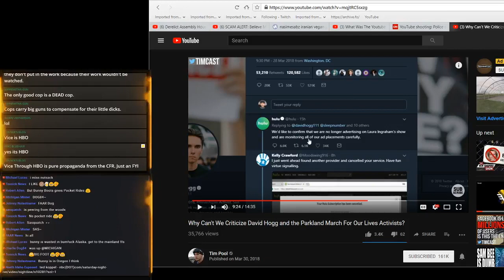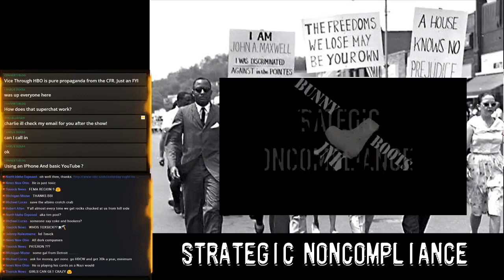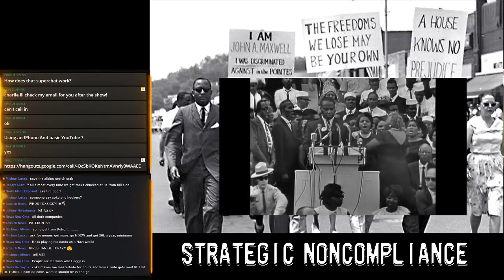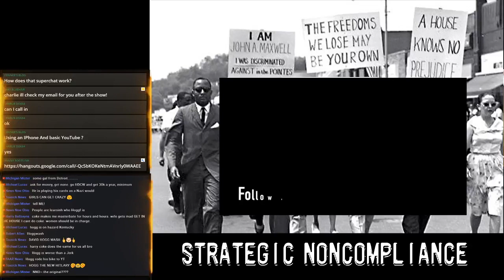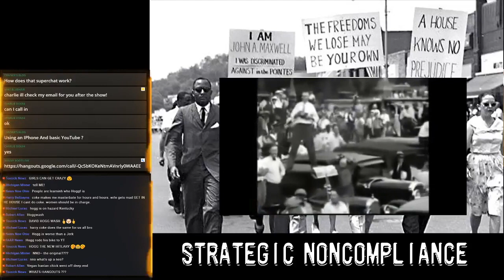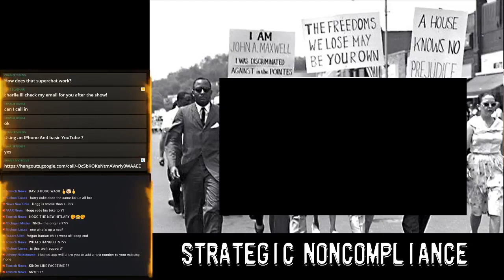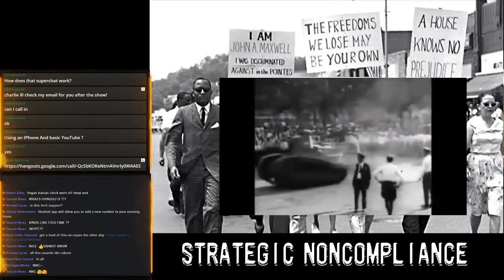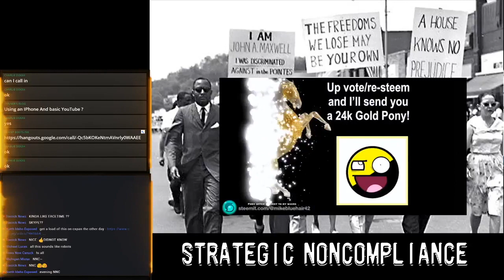Strategic Non-Compliance 0.15 Anti-authoritarian blah blah blah #10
the swine that he is!                                             Are you tired of Big Brother Eyeballing your Internet activity?

Are you concerned that Government Agents are trying to plant Kiddie Porn in your computer?

Are you feeling anxiety about your pissed off ex-girlfriend hiring hackers to plaster your O- face all over the Internet?

 Well friends… next time you feel the urge,  you can reach out and grab that bottle of lotion and your favorite superhero towel with complete confidence thanks to the Virtual Shield VPN!
You can secure your computer by [Smashing this link and signing up for Virtual Shield right now! https:virtualshield.com?rfsn=1146831.bfb6c2